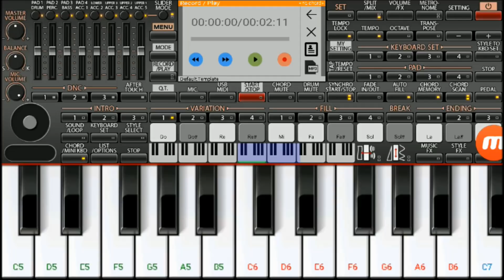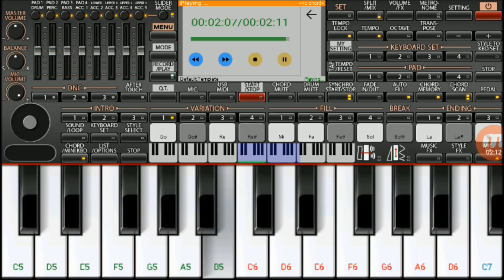Luis Fonsi - Despacito on mobile piano ORG 2018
Daddy Yankee Despacito on mobile piano ORG 2018

Easy Mobile Piano tutorial with notes

Performed by -  DeEp RaUt